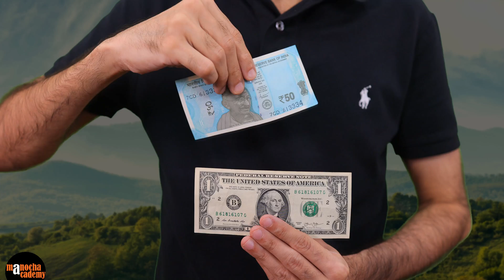Atmospheric Pressure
What is Atmospheric Pressure?
For Live Classes, Concept Videos, Quizzes, Mock Tests & Revision Notes please see our Website/App:

Atmospheric pressure refers to the force exerted by the weight of the atmosphere on a unit area of surface. Essentially, it's the weight of the air above a given point on the Earth's surface. As you move closer to the Earth's surface, the weight of the air above you increases, hence increasing atmospheric pressure. Conversely, as you move higher in altitude, atmospheric pressure decreases since there's less air above you. This pressure is crucial for maintaining Earth's climate and supporting life as we know it.

The atmospheric pressure at sea level is approximately 100,000 pascals. Atmospheric pressure value is 101.325 kilopascals (kPa). However, atmospheric pressure can vary depending on factors such as weather patterns, altitude, and geographical location. For instance, high-pressure systems typically bring higher atmospheric pressure, while low-pressure systems bring lower pressure. Additionally, atmospheric pressure decreases with increasing altitude; at higher elevations, such as on top of a mountain, atmospheric pressure is lower than at sea level.